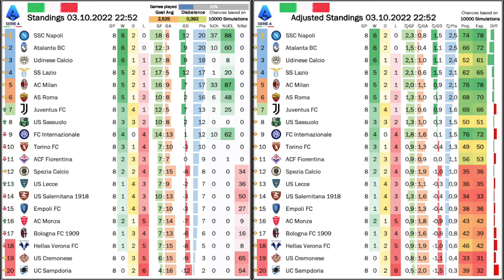Roma-induced Crisis at Inter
Roma came to the San Siro, saw a familiar pattern at Inter and ended up winning the game. Alarm bells are consequently ringing at Inter, where Simone Inzaghi seems already under considerable pressure. Napoli though remains undeterrred on top of the table taking only the first half to secure the win over Torino, while Milan need stoppage time heroics to overcome Empoli. However, injuries are mounting. And we have to sing more praises for Udine and celebrate a milestone for Italian refereeing.

00:00 Opening thoughts on Napoli, Milan, Inter and Italian referees
04:17 Napoli not wasting any time
05:37 Roma put Inter into crisis mode
08:01 Stoppage time heroics in Empoli
12:37 Some remarkable results from Sunday
14:49 Udine comeback in Verona
16:08 Standings, projections and upcoming games